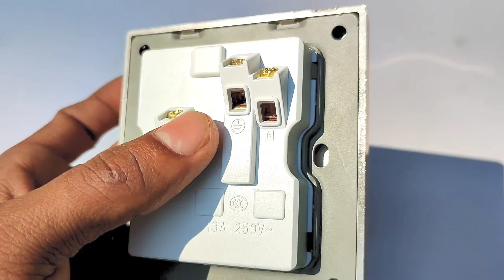Combined socket connection || 5 pin socket connection easy.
3 pin combain or socket connection..
6 pin socket connection..
Combined connection easy...
5 pin socket connection bangal voice language..

Soket connection  note 👉

1. Black wire
2.Red wire
3.Green wire
Combined box

5 Pin Combined socket connection 👉

It's simple work 🙃